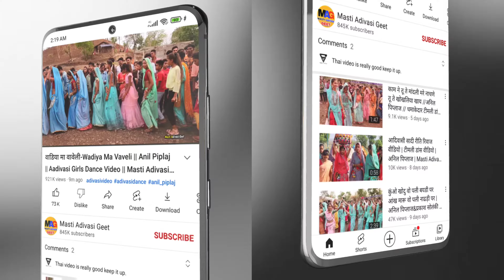सभी दोस्तों को 9 अगस्त विश्व आदिवासी दिवस की बहुत बहुत सुभकामनाये | Masti Adivasi Geet